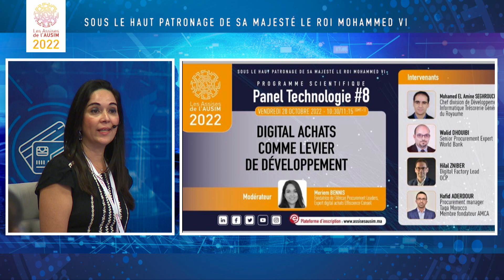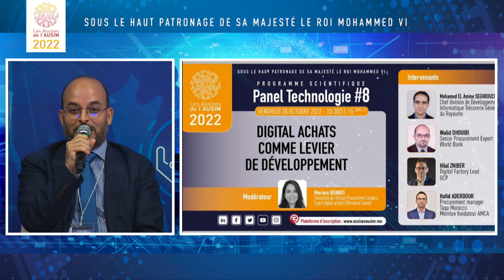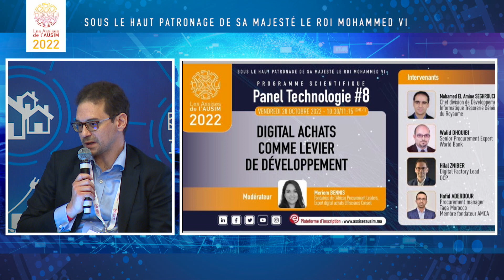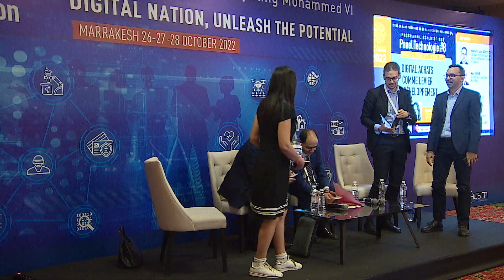Panel Technologie : Digital achat comme levier de développement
[FR] Catalyseur de la croissance socio-économique et de la résilience, la transformation digitale est une priorité stratégique des directions achats et financières dans le monde. Le digital achats se positionne ainsi comme atout incontournable de développement à l’échelle de l’entreprise et des nations dans le monde.

[ENG] Globally, purchasing and finance departments prioritize digital transformation as fuel for socioeconomic growth and resilience. Thus, digital purchasing is positioned as a crucial asset for growth at both the enterprise and international levels.